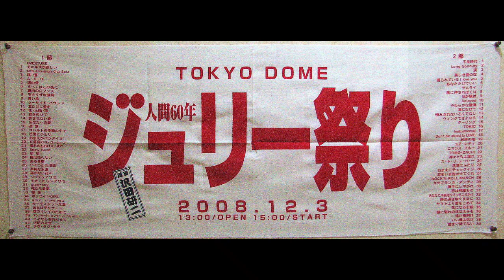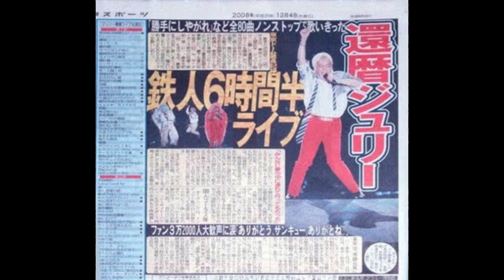♪さよならを待たせて‐ 10種 1995年作品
作詞:覚和歌子／作曲: 八島順一／編曲:小林信吾
0:00　オリジナル･スタジオテイク　1995年12月13日発売
4:54　オフィシャル･ライブテイク　1996年3月8日  ティアラこうとう
10:02　オフィシャル･ライブテイク　1998年1月16日  渋谷公会堂 KEY :大山泰輝B：依知川伸一
15:28　オフィシャル･ライブテイク　2008年12月3日  東京ドーム　ベースレス
20:11　boot-leg 2009.07　鉄人バンド
25:05　boot-leg 2013.07　鉄人バンド
30:04　boot-leg 2015.01　鉄人バンド
35:13    boot-leg 2019.06　only KAZU
40:19    boot-leg 2024.09　with baraka
45:24　オフィシャル･ライブテイク 2004年12月25日国際フォーラム key:深町純